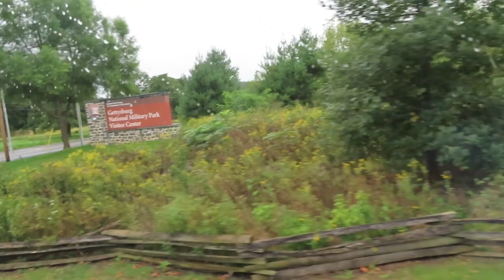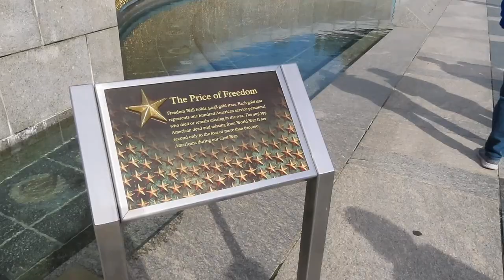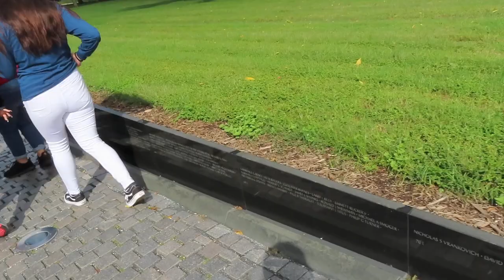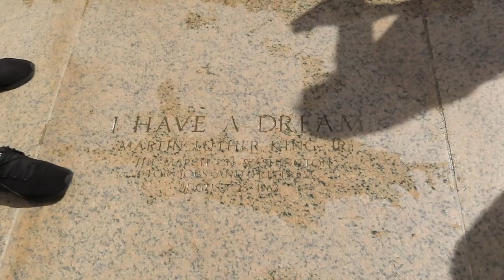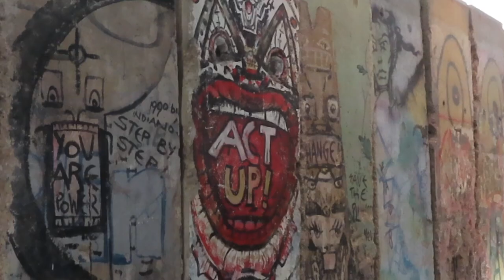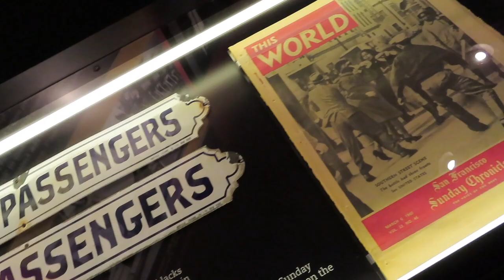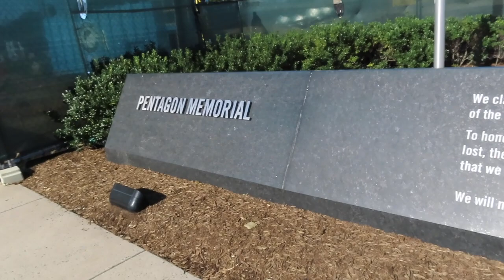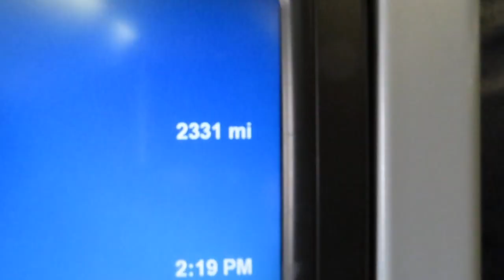Washington DC vlog Part2